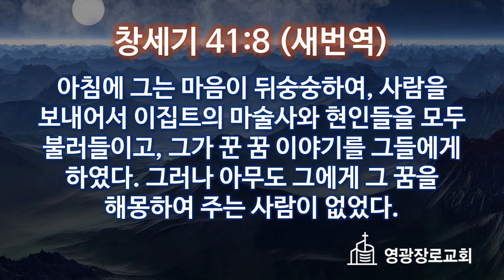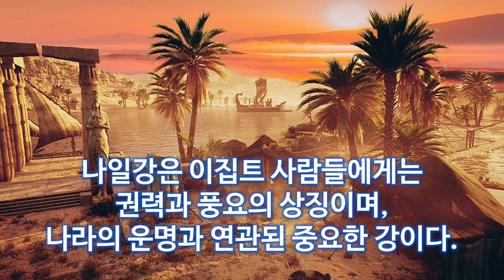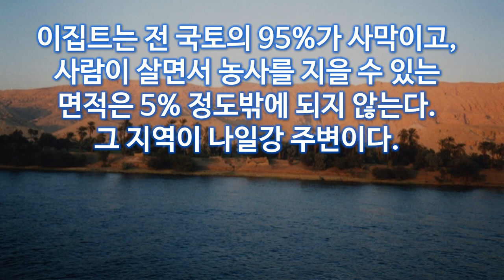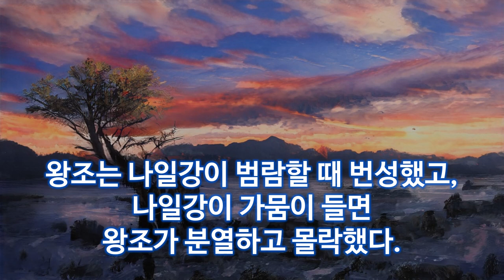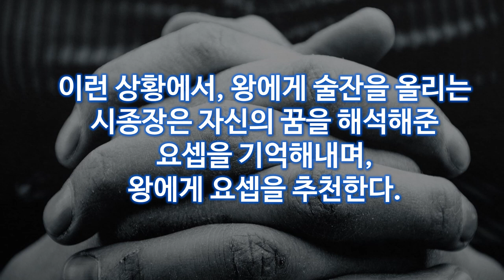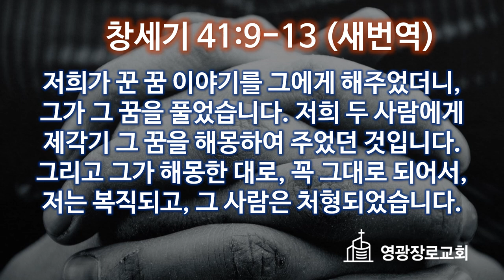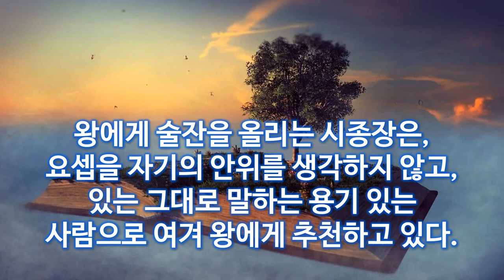[창.질.묵] 121. 왜 마술사와 현인들은 바로의 꿈을 해석하지 못했을까? (창세기 41:8)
창세기 41: 8 (새번역) 아침에 그는 마음이 뒤숭숭하여, 사람을 보내어서 이집트의 마술사와 현인들을 모두 불러들이고, 그가 꾼 꿈 이야기를 그들에게 하였다. 그러나 아무도 그에게 그 꿈을 해몽하여 주는 사람이 없었다.

어느 날 이집트의 왕 바로는 같은 날 밤에 두 번의 꿈을 꾸게 된다. 첫 번째 꿈에 나일강이 등장하고, 살찐 암소 일곱 마리가 등장한다. 곧 이어 바싹 마른 암소 일곱 마리가 등장하여 살찐 암소 일곱 마리를 잡아 먹었다. 두 번째 꿈에는 잘 여문 이삭 일곱과 가늘고 마른 이삭 일곱이 등장하여 가늘고 마른 이삭 일곱이 잘 여문 이삭 일곱을 삼켜 버렸다.

아침에 일어난 바로는 마음이 뒤숭숭했다. 꿈의 배경으로 나일강이 등장했기 때문이다. 나일강은 이집트 사람들에게는 권력과 풍요의 상징이며, 나라의 운명과 연관된 중요한 강이다.

이전에 언급했지만, 고대 이집트에서는 꿈을 중요하게 여겼고, 왕의 꿈은 나라의 운명과 연관된 중요한 일로 여겼다. 꿈은 아무나 해석할 수 없었고, 꿈을 전문적으로 연구하는 기관과 사람들이 따로 있었다. 바로가 불러 들인 마술사와 현인들이 그들이다.